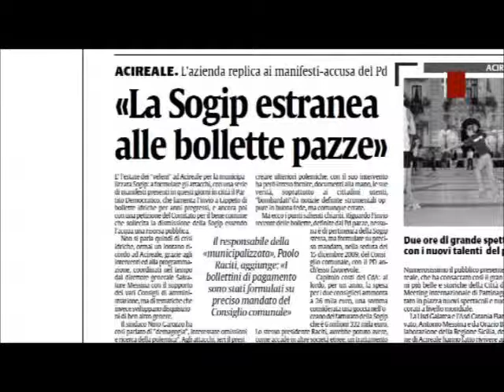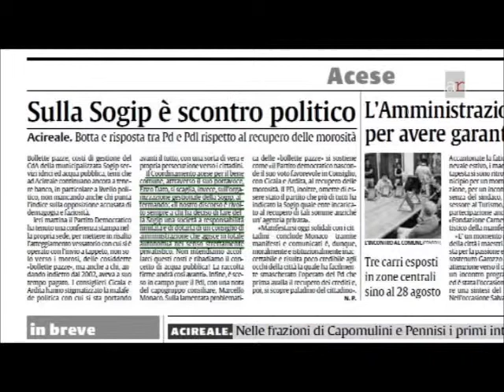Agendaerre - Acqua 2di4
La sedicesima puntata della serie di inchieste televisive ''Agendaerre'', a cura del giornalista Sebastiano Ambra.
 "Acqua | Servizi fuori dal comune" descrive la situazione del servizio idrico ad Acireale. Recenti polemiche hanno fatto balzare sotto gli occhi dell'opinione pubblica la Srl che gestisce il servizio, "SO.G.I.P.": il recupero di morosità relative a bollette non pagate per il Comune, assegnatogli dall'amministrazione acese, ha sollevato un polverone soffiato dal Pd, polverone a cui hanno risposto PdL e "SO.G.I.P." e dentro il quale si è inserito il "Coordinamento per il Bene Comune", che ha tirato fuori i risultati del recente referendum sull'acqua pubblica. Com'è il servizio ad Acireale? Pubblico o privato? La Srl, sebbene a totale partecipazione pubblica (il Comune, nella persona del sindaco, è socio unico), è lecita alla luce del risultato referendario? E, ancora: quali sono i meccanismi legati all'amministrazione di società come la "SO.G.I.P.", definita "municipalizzata"? Quante sono le società come questa, e quanti amministratori "inseriti" dall'amministrazione comunale hanno ruotato in questi anni, e continuano a ruotare? E oltre loro quanti consulenti, collaboratori, etc.? Sono tutte figure indispensabili, o di qualcuno se ne potrebbe fare a meno? E' vero che si tratta di costi che non incidono? Stando a recenti inchieste nazionali non pare sia esattamente così...
 Ne parliamo con Giuseppe Cicala (Pd), Marcello Monaco (PdL), Salvatore Messina (Dirigente Generale "SO.G.I.P."), Enzo Dato (portavoce "Coordinamento per il Bene Comune") e, da Roma, con Paolo Carsetti (della Segreteria Organizzativa del Comitato Referendario "2 Sì per l'Acqua Bene Comune").
In questa seconda parte la questine della legittimità della Sogip.